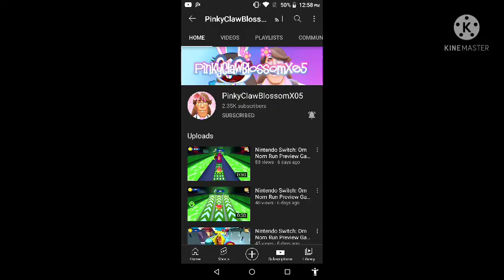What's your opinion on this user #1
She's awesome and fan of Team Fortress 2, in fact, she's a user from Germany 🇩🇪

Note: That's @PinkyClawBlossomX05